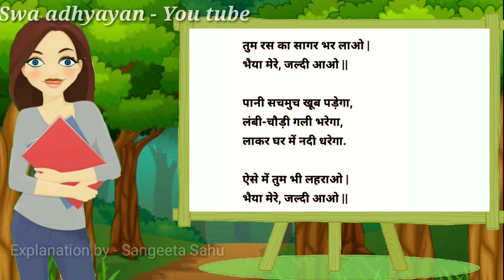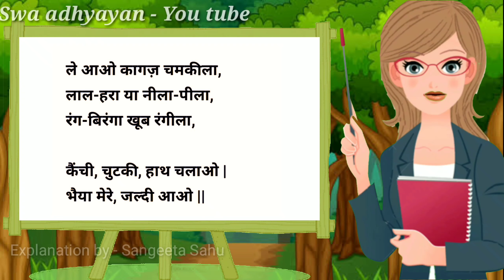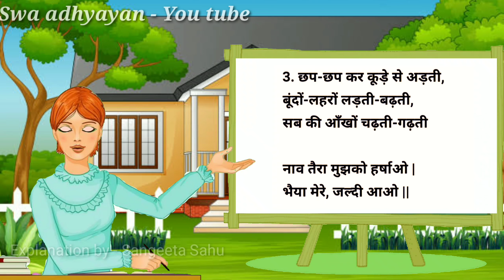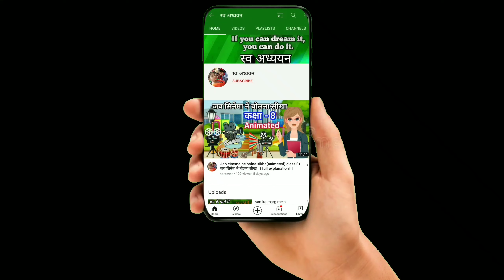नाव बनाओ नाव बनाओ (Animated)naav banao naav banao full explanation by swaadhyayan ।।